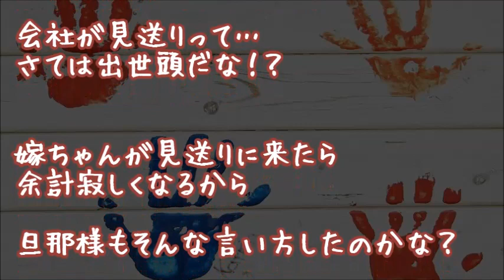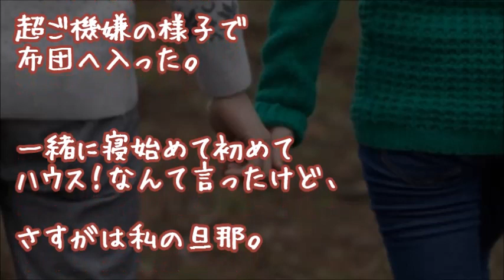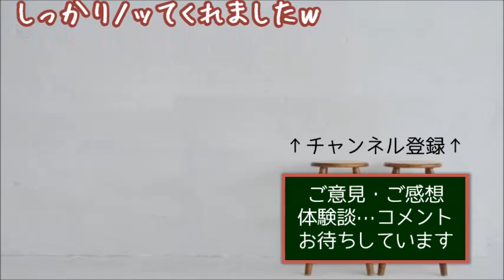【旦那大好き】寝てる夫がうなされ、私の手をおもむろに自分の太ももへｗｗｗ…他【感動する話】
『なんだこれ可愛いｗ』

★【驚愕の展開】結婚指輪もしてない【馴れ初め号泣】
事故で左腕なくし、結婚式も指輪も嫌がった美人嫁に言ってみたら涙止まらない衝撃の展開に・・・

★【感動】いつもの返信が今日は無い…
ワケあって子供は作らないが、いつも笑顔で頑張り屋な美人嫁に感謝の気持ちをメールで伝えてみた

★【涙腺崩壊】手遅れになるその前に
帰宅後、一番に伝えてみよう。美人嫁の面影残す５歳の娘と２人で…他

★美人同期、胸が大きくてしかも処女【馴れ初め　感動】
会社の美人同期と．．．高収入だが激務という業界で働いていた頃、魔がさした一瞬の出来事

★元彼女の娘【号泣馴れ初め】
美人嫁「本当に鈍感！ここまで来れば分かるでしょ！」年の差15歳、元カノ娘の卒業旅行で２人きりにされ・・・

★【衝撃の展開】義妹から嫌われてる私、腰痛で動けなくなった義妹を病院に連れて行った結果【感動する話】

★「殺処分してくれ」安楽死直前の犬が見違える姿に大変身した！【感動する話】

★【衝撃】どんな時も患者の診察を続けたが貧乏医者だった祖父の葬式に驚愕…ヤンキーだった自分は祖父との思い出も数えれるくらいしかないが・・・【感動する話】

★何かじゃなくて今度でしょ【馴れ初め】

▼タイトル▼
【いい夫婦恋愛の話】【旦那大好き】
寝てる夫がうなされ、
私の手をおもむろに自分の太ももへｗｗｗ…他